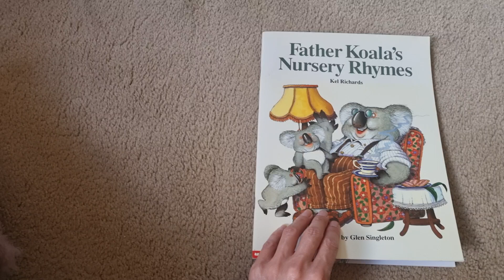Australian nursery rhyme: Into the land of the Never-Never